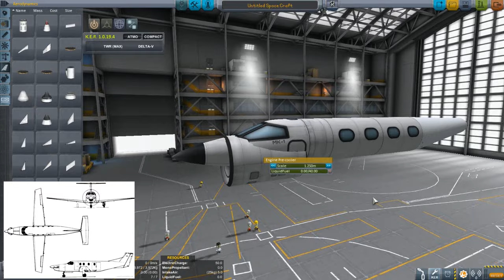Pilatus PC-12 Speedbuild (KSP 1.0.5)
I don't know why, but I really like this plane.